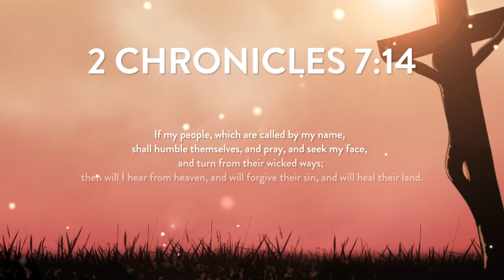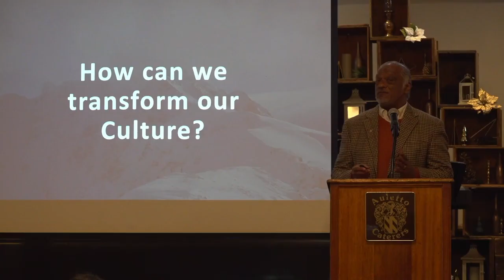2022 Gloucester County Mayors' Prayer Breakfast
Riggs Creative Group